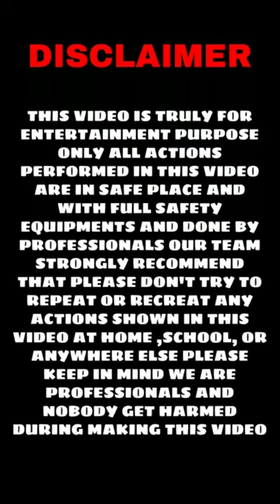Amazing Entry Modifed Tractor tik tok video | trending Video #1 💪💪💪🚜🚜🚜